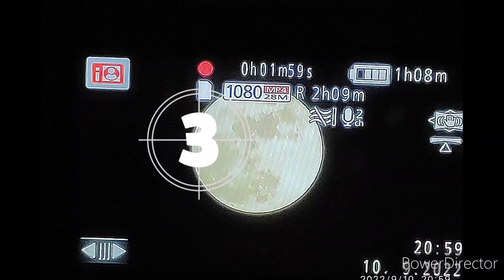Full Moon 350X @ Bandar Utama on 10-Sep-2022